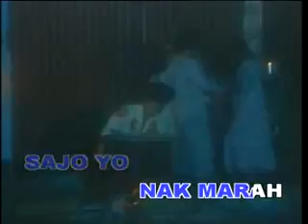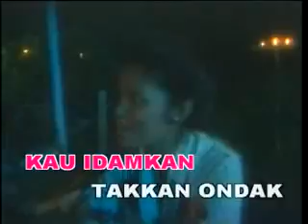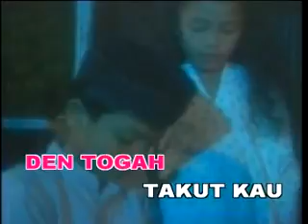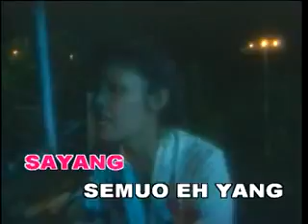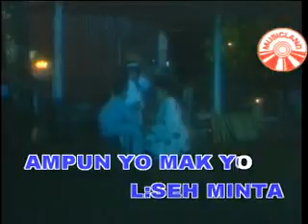Hair Clip(36)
Entertainment